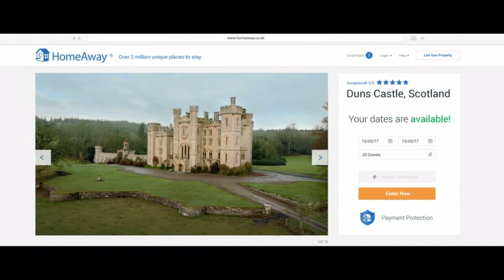Homeaway: Be Our Guest (2017)